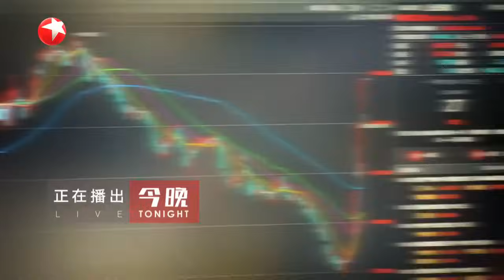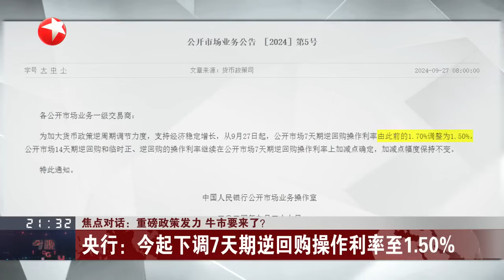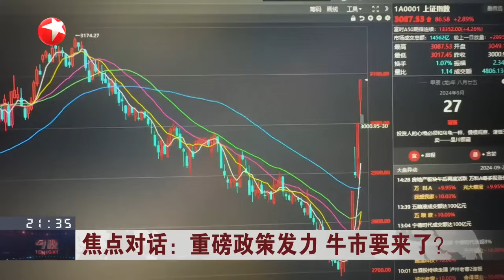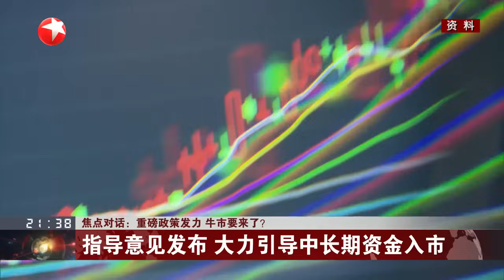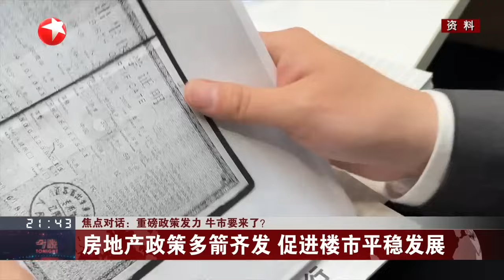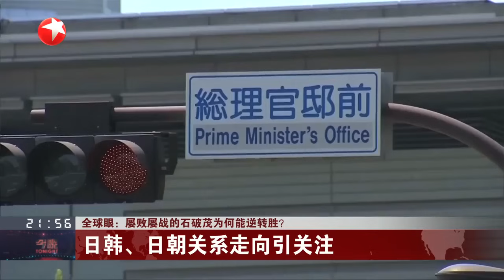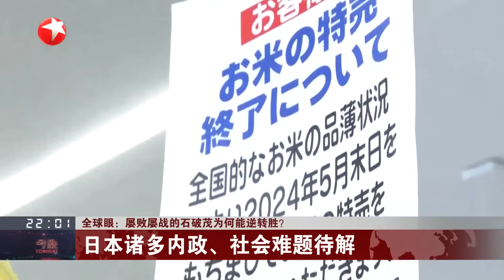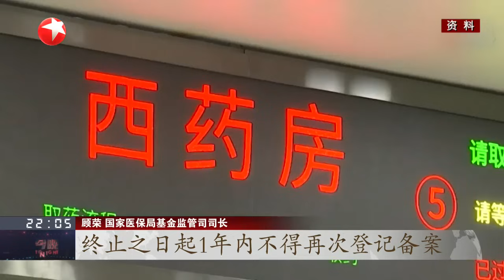习近平在全国民族团结进步表彰大会上发表重要讲话强调 推进中华民族共同体建设 巩固发展中华民族大团结｜焦点对话：重磅政策发力 牛市要来了？｜全球眼：屡败屡战的石破茂为何能逆转胜？今晚